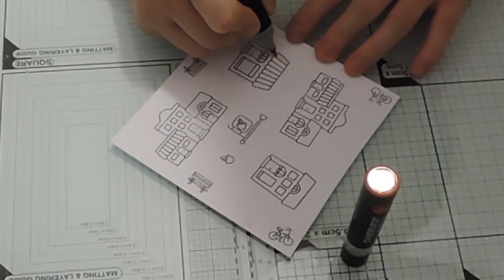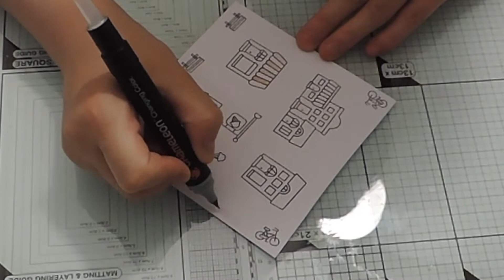TARJETA HAPPY BIRTHDAY (CON SELLOS Y TROQUELES LAWN FAWN )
Hola a todos-as hoy vengo a enseñaros esta tarjetita sencilla de hacer y usando los chameleon, se que por aprender con los chameleon me queda pero con la práctica lo conseguiré, que paséis un bonito día!!!

FOLIO 250G PARA ROTUS AL ALCOHOL
CHAMELEON 22 ROTULADORES
CHAMELEON 30 ROTULADORES

MUY IMPORTANTE

-El contenido y la edición está creada por mí.
-Me encantaría que compartiéseis mis vídeos y así me ayudáis a seguir creando.
-Me encanta ver vuestros comentarios y asÍ saber si os han gustado o no.